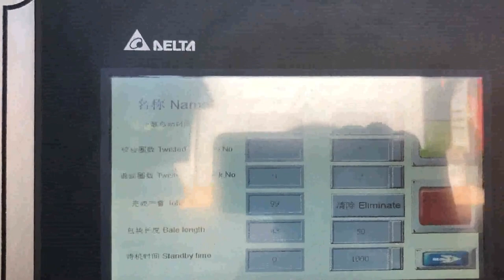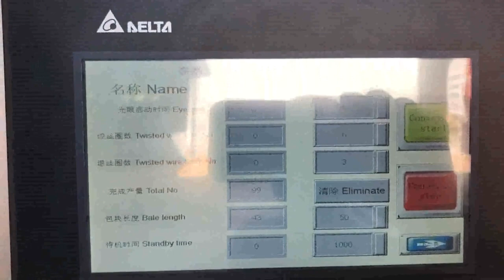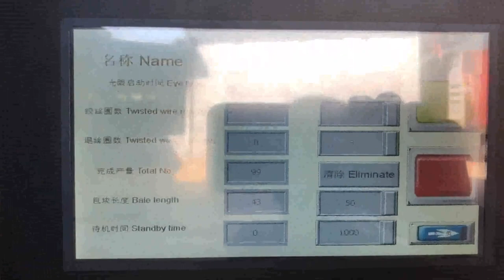compact corrugated box recycling process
Recycling Old Corrugated Cardboard Belarus, OCC Japan, Recycling is central to the life cycle of a corrugated cardboard box. Many of the corrugated boxes that we use every day are actually made from a material referred to as OCCold corrugated cardboard. Thus, when you recycle a cardboard box, youre actually contributing to one of the worlds most sustainable packaging systems. Can Corrugated Boxes Be Recycled Western Sahara, Slovakia, The Corrugated Recycles symbol can be used worldwide as a cue to box users that the package can and should be recycled. There is no cost or registration process to use the symbol. Use of the symbol on corrugated packaging is strongly supported and encouraged as long as there are no national or local laws or regulations prohibiting its use. Corrugated is Recyclable Andorra, Corrugated Packaging Barbados, 2019, 12, 30moisture barrier, the Fibre Box Association and American Forest and Paper Association, developed a protocol that voluntarily certifies treated corrugated as recyclable and repulpable utilizing process technology either in effect or readily achievable in mills currently involved in recycling. Corrugated Cardboard Compactor Boxes Greece, UK, Cardboard Compactors for Sale or Lease Royal Oak Recycling sells, leases, and rents a wide variety of new and used commercial and industrial compactors. These units include both trash and recycling compactors, as well as compactor boxes, roll, off compactors, and more. We draw on decades of experience servicing high, volume customers when we design each custom, The Cardboard Recycling Process Singapore, norcalcompactors Portugal, 2020, 3, 13A 1500+ employees company is trying to be greener and instead of throwing cardboard packaging out it sends it for recycling. Recycling company won't accept less than several dozen kilograms of materials and also driving small portions of this waste very often is not economical. So the waste has to be stored for a while. How can corrugated cardboard from packaging be Cyprus, Dominica, Corrugated Cardboard, OCC Recycling Royal Oak Recycling specializes in handling fiber of all sorts, including corrugated cardboard recycling. We operate the largest fiber hogging and shredding system in the United States, and enjoy favorable, long, term relationships with the largest paper companies and mills, Kimberly, Clark Supplier of the Year in 2011, 2012, 2013; Kimberly, Clark Directors, Old Corrugated Cardboard Italy, OCC Thailand, Recycled cardboard is a high quality material that can be used as packaging materials and boxes. Cardboard can be recycled many times without losing its strength. Corrugated cardboard containers that get used for shipping have a high percentage of post consumer recycled content. Cardboard recycling case, Recycling Cardboard Slovenia, RecyclingWorks Norway, 2012, 8, 24Thus recycling of waste paper is in demand, which can be used to produce products like paperboards, binding sheets, sweet box cartons and other packing cartons., Corrugated Board Boxes, The process of manufacturing boxes or containers constitutes five operations. i, Slitting and Longitudinal Cutting, a box or container is ready, slitting, SCHEME ON CORRUGATED BOARD AND BOXES Central African Republic, Malaysia, 2017, 9, 11individual rolls. The recycling process is complete; the new paper rolls are shipped to box manufacturers to begin the next stage in life to become new corrugated boxes. 11 New Life Corrugated board is formed using three or more pieces of paper, containerboard, . The outer surfaces are linerboard and the inner, fluted paper is called medium. Cardboard Recycling Ireland, How to Recycle Commercial Egypt, But contaminated cardboard with grease or oil, such as a pizza box, cant be recycled into high, quality cardboard. Wet cardboard is not recommended for recycling, because this material can clog up sorting machines which are used in the beginning stages of the cardboard